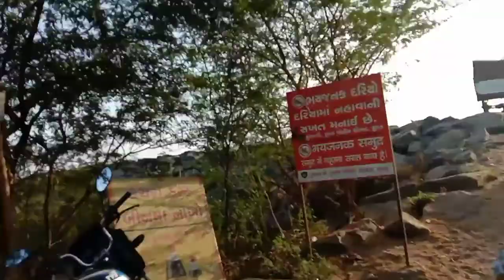Dumas Beach Surat Gujarat/best place to visit in Surat/Beach ⛱️/Swati Aseet Rai/Surat Gujarat videos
Hi Guys,
This is the video of Dumas Beach Surat Gujarat.I visited there on 2 of April 2021.